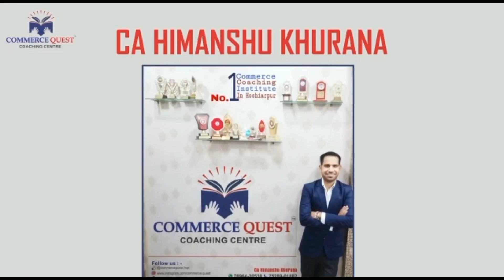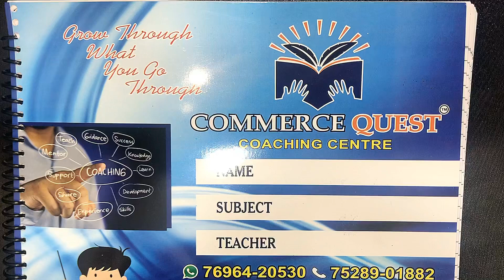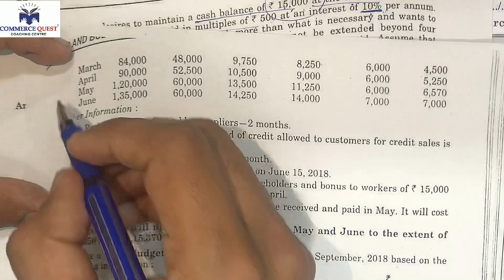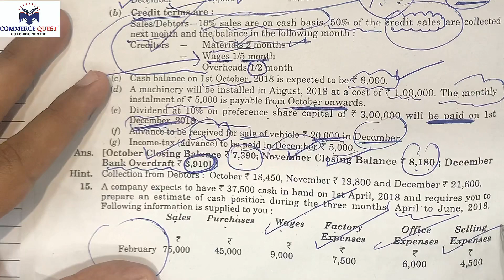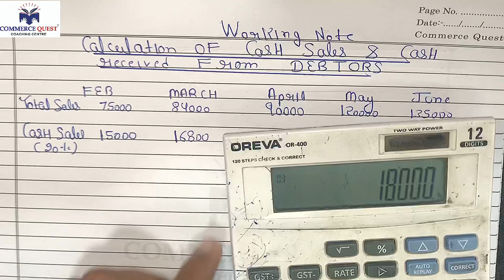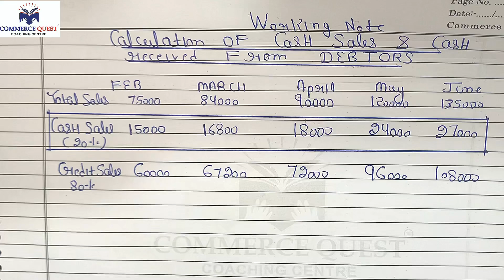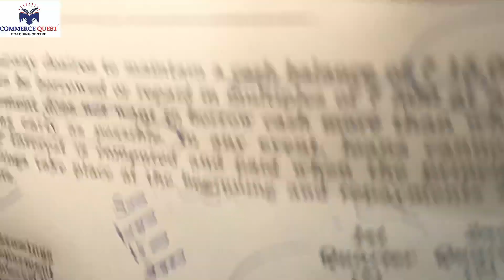Budgets and Budgetary Control (Lecture 4)